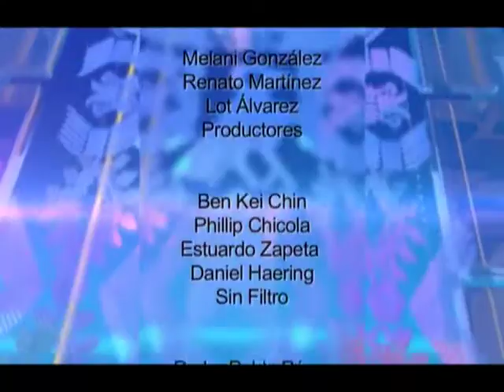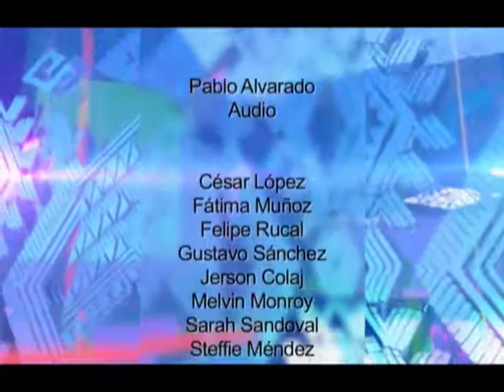Noticiero Guatevisión | Emisión En Directo | 27-12-17 | Segmento 05